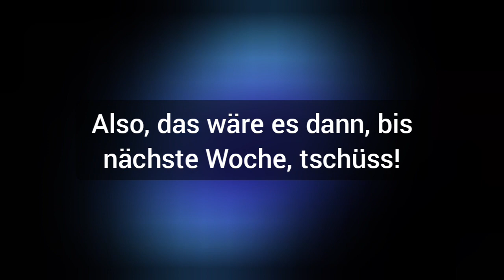Signalgeber (1/3) | MCBE Redstone Tutorial #3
Videokapitel:
00:00 Intro
01:02 Redstone-Block
01:55 Redstone-Fackel
04:39 Hebel
06:31 Knopf
09:48 Druck- und Wägeplatten
15:11 Beobachter
27:16 Outro